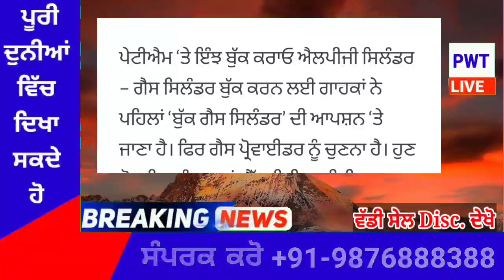punjabi news today live - Punjab Weather Today - Punjab News